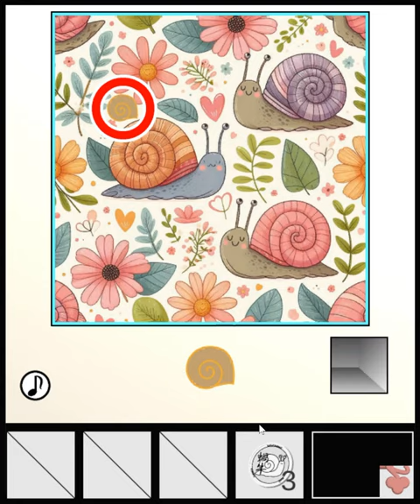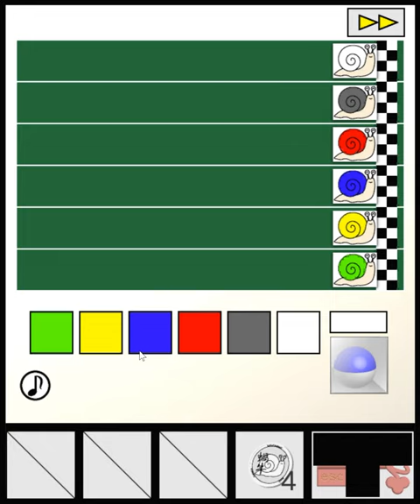[TomoLaSiDo] Escape Challenge 216 Room with a Snail (6/6) Walkthrough